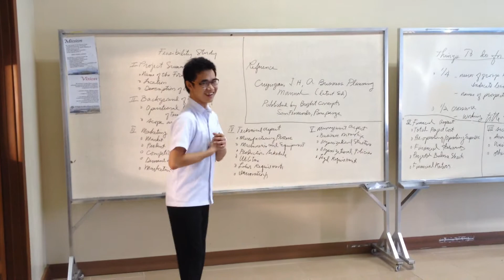[xA] Project: Reclamation - Letran Bataan Chronicles - No context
A recovered recording from my college days back in Colegio De San Juan De Letran/@csjlbataan  /Letran - Bataan Branch
Just a presentation gone wrong I suppose? Featuring our future Dean Raem
Recovered: 06/14/2020
Project: Reclamation - Letran Bataan Chronicles
Recorded: 12/01/2014
College: Letran - Bataan Branch
Location: Dominican Hills, Abucay, Bataan,  Philippines
Camera: Camera: iPhone 5S 16gb Model
Project: Reclamation - An recovery project by myself for everything I ever did before I became the person who is here before you (Purely for self documentation and whatever I happen to find about my self). Ranging from my childhood to before I even got job. Personally, I got gigabytes of this stuff in dozens of damaged flash/thumb drives, external hard drives and discs. Not to mention, stuff that I may not even know I had. I just compiled everything I ever could. Knowing things would all go digital sooner than later. Brace yourselves for whatever I might find. I'll do my best to keep everyhting raw and complete. - AdrianxAxTorga [xA]